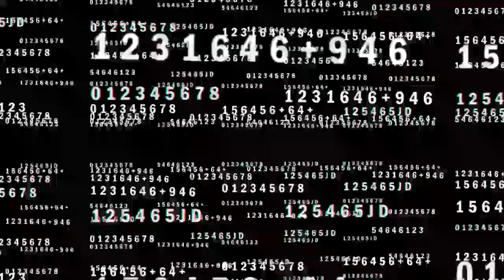Sheng Wenjie-Laure Sheng - Love Warrior (Reaction)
Message: Laure Shang is the artist who saw the genius within Hua and with whom Dimash sang with the tribute to MJ in the final of I am singer 2017